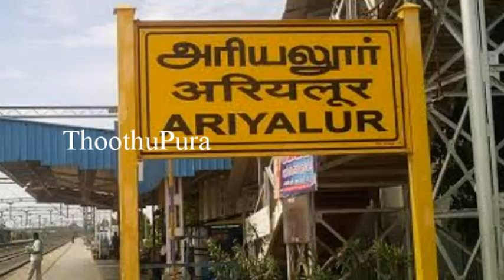அரியலூர் மாவட்டம் செந்துறை அருகே உள்ள பகுதியை சேர்ந்த சிவகாமி செய்ததை பாருங்க | Thoothupura